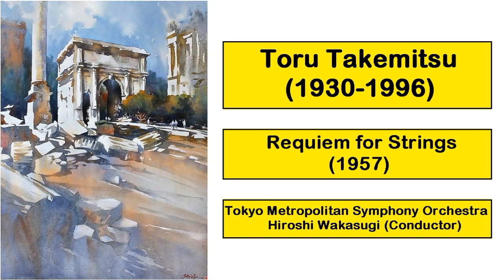Toru Takemitsu (1930-1996) - Requiem for Strings (1957)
Tokyo Metropolitan Symphony Orchestra
Hiroshi Wakasugi (Conductor)